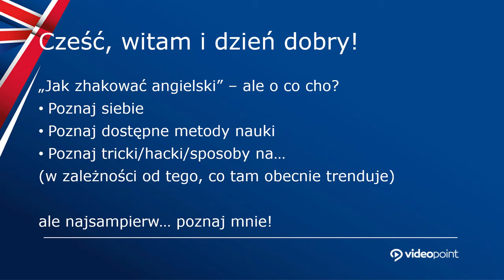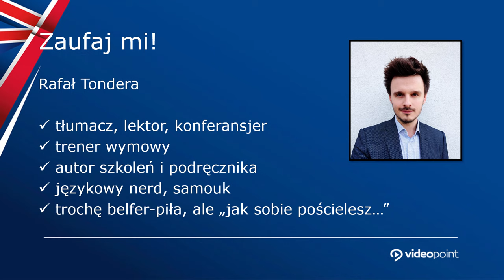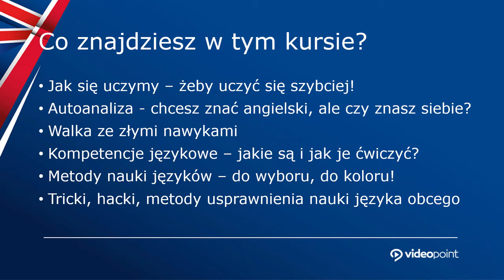Jak zhakować swój angielski?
Niby angielszczyzna otacza nas zewsząd, ale gdy trzeba się posłużyć angielskim, w mowie lub w piśmie, czujemy narastającą panikę. Jak poradzić sobie z tą barierą?

Żądny wiedzy?